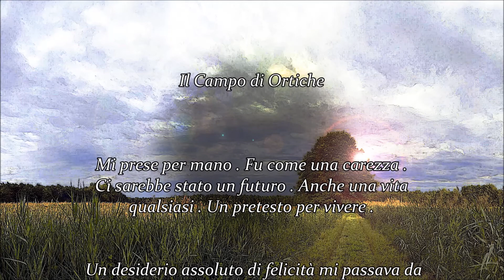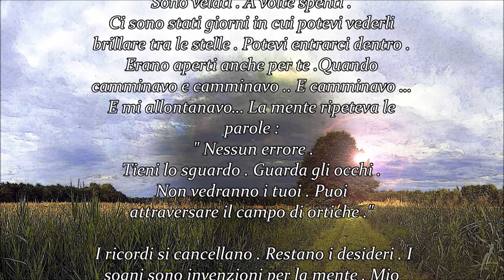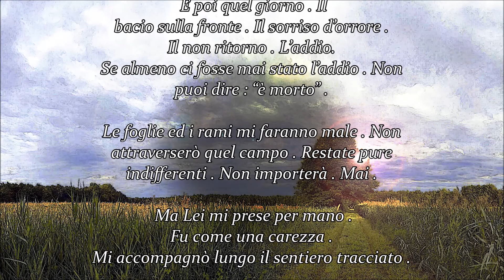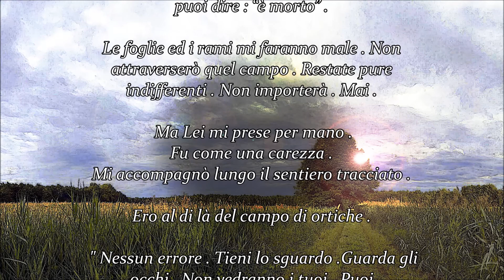Il Campo di Ortiche - Testo di A. J. Lestat - Musica di Georges Delerue - WallPapersCollection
Il Campo di Ortiche
(di A. J. Lestat)
Mi prese per mano . Fu come una carezza .
Ci sarebbe stato un futuro . Anche una vita qualsiasi . Un pretesto per vivere . Un desiderio assoluto di felicità mi passava da parte a parte.… Mi toccava . Mi scuoteva . Forse sarebbe arrivato un giorno migliore. Forse no . No .. Non dovevo dubitare , smetterla era la cosa giusta . Quello che era da fare . Dovevo incamminarmi da solo , come sempre , ma stavolta era il momento giusto . La volta buona .

La scoperta di non avere più desideri o sogni , l’amarezza che non più di quell'attimo mi sfiorava , il futuro lontano da me poco più di mezzo metro . Era stata quella la mia vita . Fino ad allora. Adesso mi teneva per mano . Perché lasciarmi ? Potevo prendere io la sua .

Credi sia facile avere occhi come i miei ?
Sono velati .
A volte spenti .
Ci sono stati giorni in cui potevi vederli brillare tra le stelle . Potevi entrarci dentro . Erano aperti anche per te .

Quando camminavo e camminavo .. E camminavo … E mi allontanavo… La mente ripeteva le parole : "Nessun errore . Tieni lo sguardo .Guarda gli occhi . Non vedranno i tuoi . Puoi attraversare il campo di ortiche ."

 I ricordi si cancellano . Restano i desideri . I sogni sono invenzioni per la mente . Mio padre era un sogno . Ed era bellissimo . Mia madre era  vera come l’aria . Ed era bellissima. Nessun errore . Tieni lo sguardo .
"Guarda gli occhi . Non vedranno i tuoi . Puoi attraversare il campo di ortiche ."

 E poi quel giorno . Il bacio sulla fronte . Il sorriso d’orrore . Il non ritorno . L’addio.
Se almeno ci fosse mai stato l’addio . Non puoi dire : “è morto” .
Le foglie ed i rami mi faranno male . Non attraverserò quel campo . Restate pure indifferenti . Non importerà . Mai .

 Ma Lei mi prese per mano . Fu come una carezza . Mi accompagnò lungo il sentiero tracciato .
 Ero al di là del campo di ortiche .

"Nessun errore . Tieni lo sguardo .Guarda gli occhi . Non vedranno i tuoi . Puoi attraversare il campo di ortiche ."

A.J. Lestat